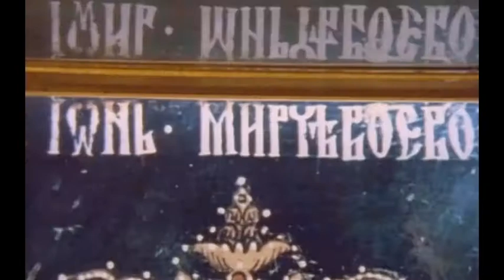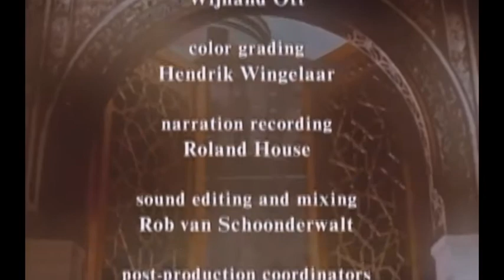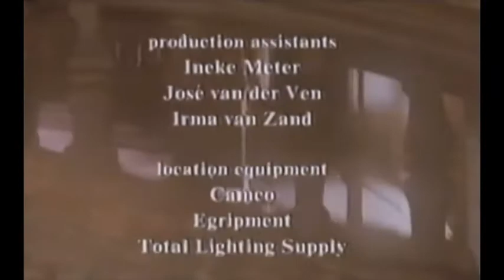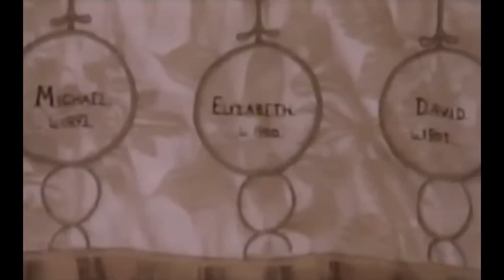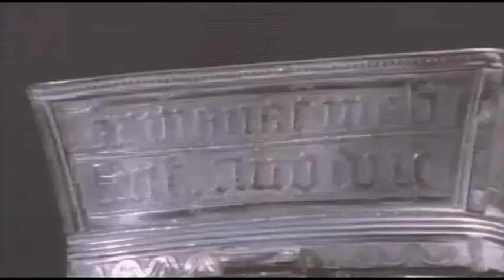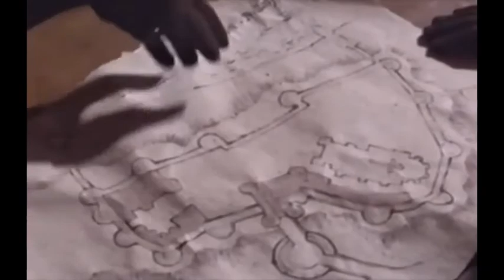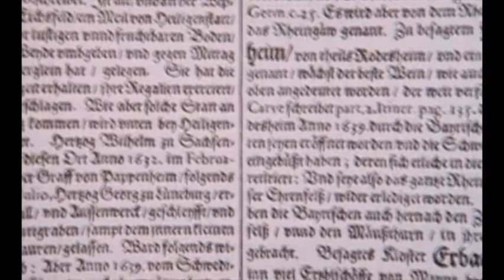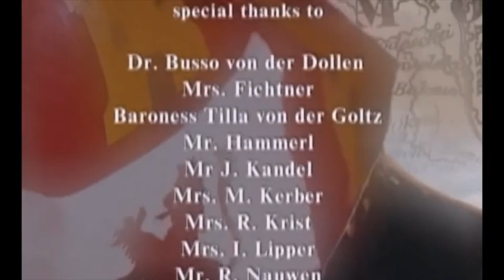Great Castles of Europe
Beginning to think about locks today, we imagine enormous banquet halls, crack of firewoods in a fire-place, romantic times of noble knights and wonderful ladies. In actual fact, rooms look like caves needed for wintering of live-stock. Smoke from a pipe got in rooms, and wonderful ladies and noble knights took a bath rarely.

00:00 Dracula's Castles
24:53 Forchtenstein
46:43 Glamis
1:07:51 Highland Castles
1:25:50 Hohensalzburg
1:47:04 Montreuil Bellay
2:07:49 Rhine Castles